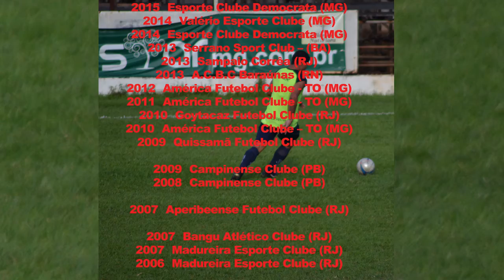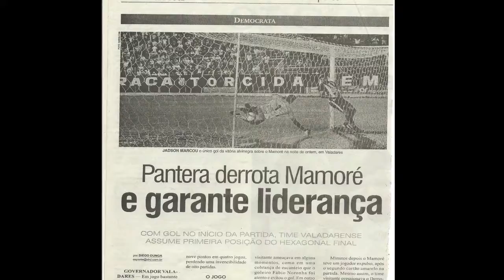Jadson Martins zagueiro canhoto 2015